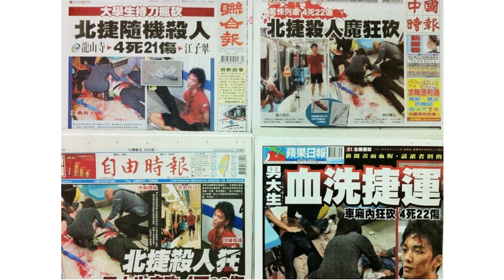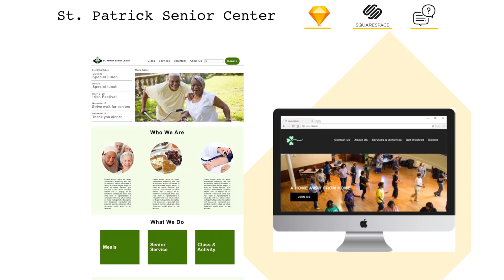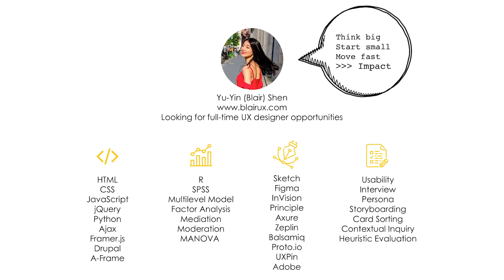Yu-Yin Shen - How creating a social movement shaped my approach to UX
MSI student Yu-Yin (Blair) Shen shares how her reaction to a terror attack started a social movement and shaped her approach as a user experience designer.